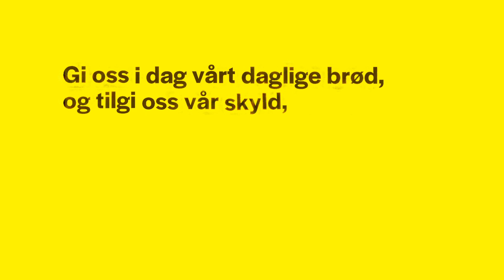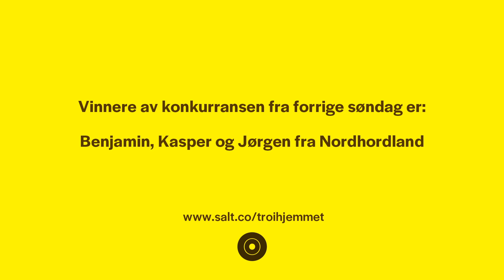Salt BarnekirkeTV - 31.mai